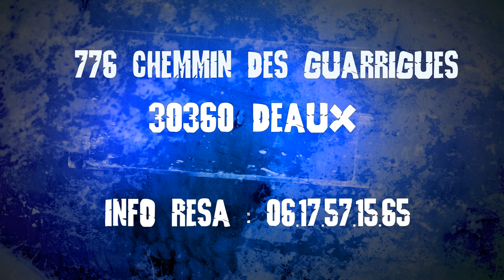Worakls & Nicolas Cuer @ Club de Deaux, 10 Decembre 2011